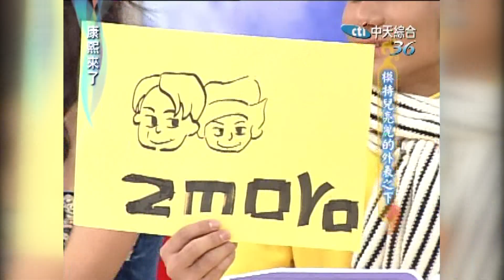2006.02.02康熙來了之康永當家完整版 模特兒亮麗的外表之下